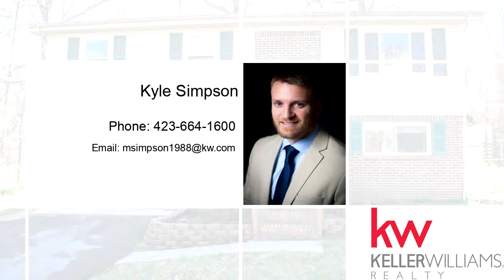Residential for sale - 5399 Long Hollow Rd, Rock Spring, GA 30739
Come view this 3 bedroom, 2 bathroom, split foyer home located in highly sought after Heritage School zones. Upstairs you will find a living room with lots of natural light, 3 bedrooms, a full bathroom, and a brand new kitchen with plenty of counter space and brand new appliances. The eat in kitchen leads to a nice size deck over looking the fenced in back yard. perfect for kids and pets. Downstairs is a large additional space that can be used as another living space or as an additional bedroom. perfect for a private master. Also downstairs is another full bathroom, brand new with laundry hookups. Also, attached to the downstairs is a one car garage. Metal roof and HVAC unit are 6 years old and well maintained.

Bedrooms: 3
Bathrooms: 2
Square Feet: 1470
Price: $134,900